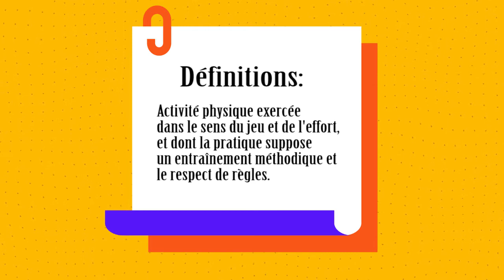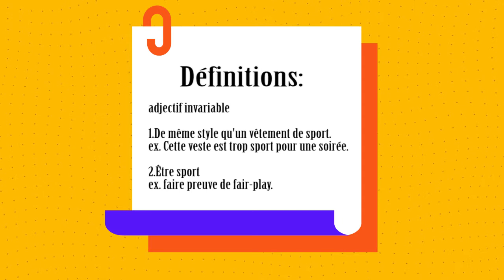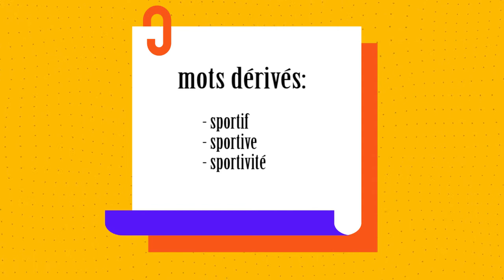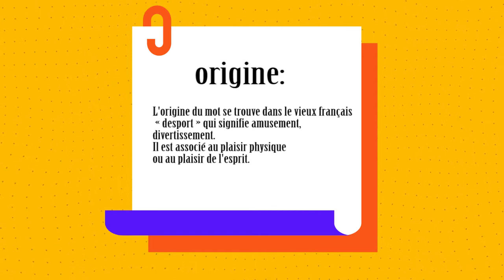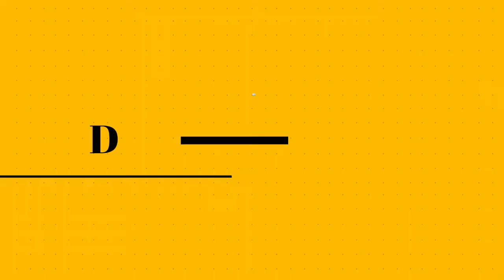Apprendre le Francais | Mot du Jour: Sport | Decouverte: Karim Benzema (footballeur) | En Classe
les samedis a 17h sur Rwanda TV DavyCarmel s'etablit EnClasse a la mediatheque du Centre Culturel Francophone du Rwanda pour faire decouvrir des mots de la langue francaise (definitions, synonymes, ethymologie etc.) et des personnages, endroits et oeuvres historiques.
Mot du Jour
Decouverte